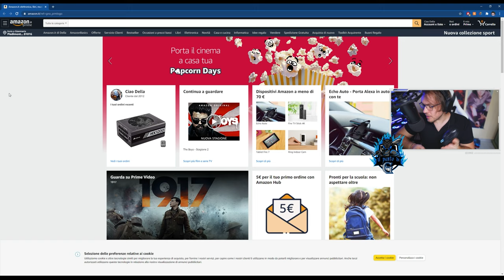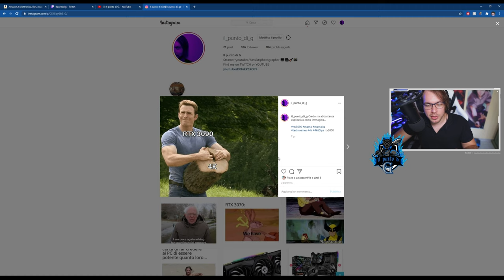Ho bisogno del vostro aiuto! | Aggiornamento canale 1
1.671K Views - Mar 5, 2024
76% . 7.62K/10K